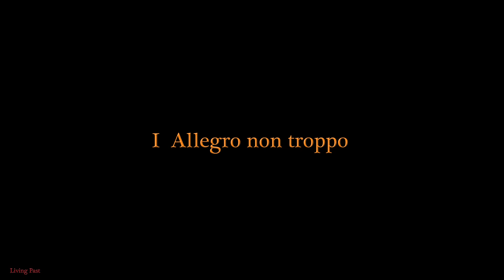Furtwängler, Edwin Fischer most lively: Brahms Piano Concerto No.2 live 1942.Special transfer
Brahms Piano Concerto No.2 B Flat Major, Furtwängler, Berlin Philharmonic & Edwin Fischer 9th November 1942 live. This is one of the most famous of Wilhelm Furtwängler's war time recordings, and certainly a reference for the Brahms concerto.
I did my best to maintain the incredible energy and atmosphere of my source. I 0:16, II 17:14, III 25:48, IV 38:16
The transfer makes no use of any digital manipulations (filtering, equalization etc.), because (with my equipment) they all reduce liveliness (even if sound comes better).

Some tips for listening this upload best: Remember that the computer is not designed for music reproduction. If you just listen without bothering many things will reduce the quality of what you want to enjoy, hence your enjoyment itself. I recommend the following steps:
1) FIRST AND MOST IMPORTANT: set the volume control of the computer at 100% (less means less details, less brilliance, less dynamics etc.). Control volume by using the volume control of YouTube below the video at left side. Even better you  take external speakers and control the volume with the amplifier.
2) If you have a powerful computer with good sounding speakers use the 1080pHD  option of YouTube. In case of a weak computer choose 480p. Or try 720p that is a good compromise.
3) Close all computer programs you do not need at the moment. If you can switch off the screen do so.
4) I recommend Google's Chrome browser for music videos.
5) If you own a good Hifi system connect your computer with it. Best via a good USB digital-to-analogue converter and an audiophile USB cable.